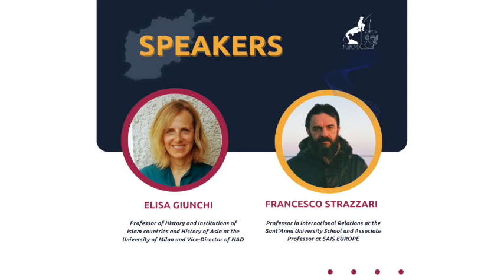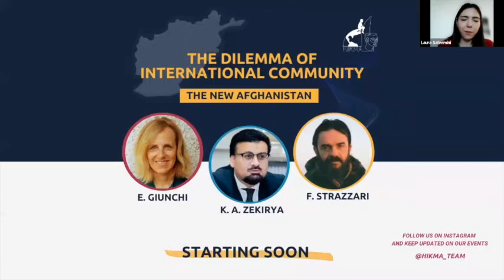Khaled A. Zekriya, Elisa Giunchi, Francesco Strazzari - The New Afghanistan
Khaled A. Zekriya, Elisa Giunchi, Francesco Strazzari - The New Afghanistan: A Dilemma for the International Community